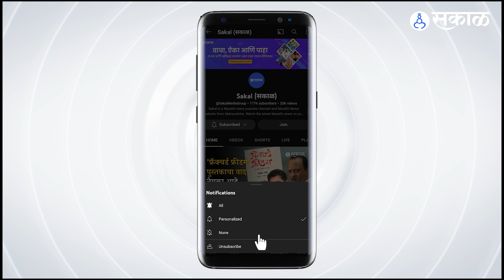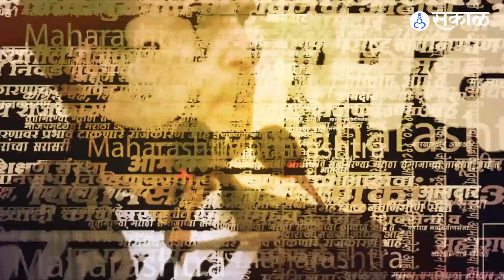Nana Patole आणि Balasaheb Thorat वादावर Thackeray Group कडून भाष्य | Saamana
राज्यात एकीकडे कबसा चिंचवड निवडणुकीची रणधुमाळी सुरु असतानाच तिकडे काँग्रेसमध्ये अंतर्गत वाद उफाळून आलाय. नाना पटोले विरुद्ध बाळासाहेब थोरात असा थेट वाद पाहायला मिळतोय. यात आता ठाकरेंनीही उडी घेतलीय.